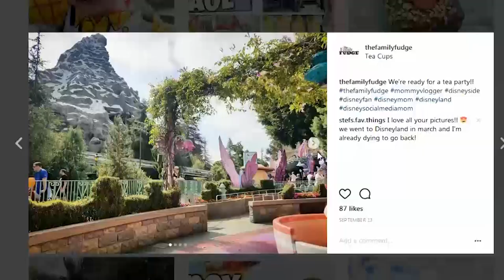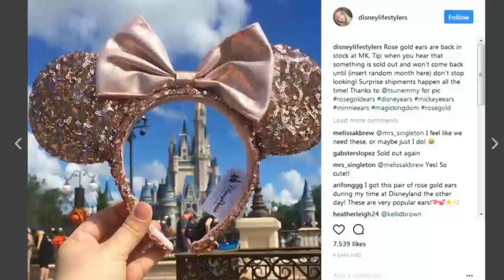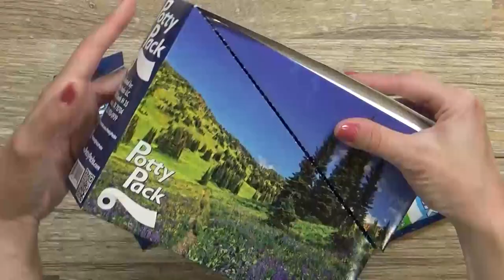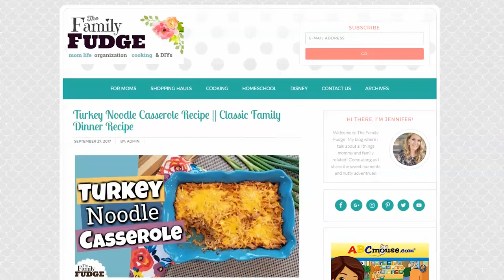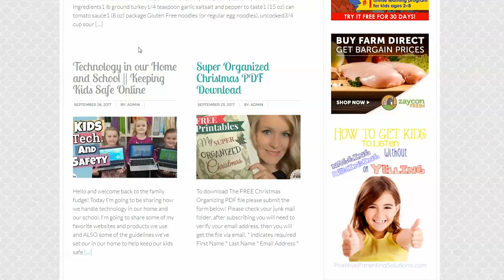SEPTEMBER FAVORITES || Disney Haul + Swedish Treats and other AWESOME things!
Today I'm sharing my Favortie things from the month of September
Disney Haul + Swedish Treats and other AWESOME things!

Want to know how we optimize our YouTube channel to get the most visibility?

Do you like my socks?

You can use the music for free in your multimedia project (online videos (Youtube, Facebook,...), websites, animations, etc.) as long as you credit me.